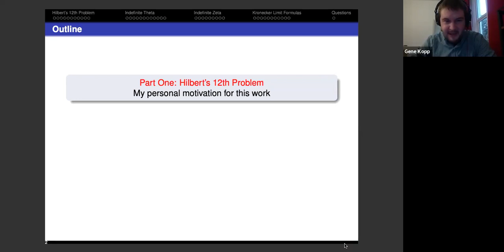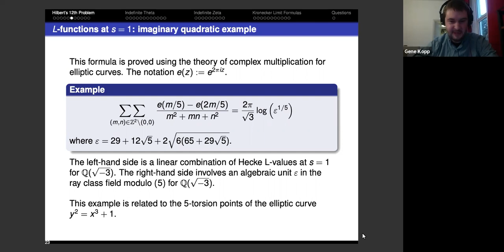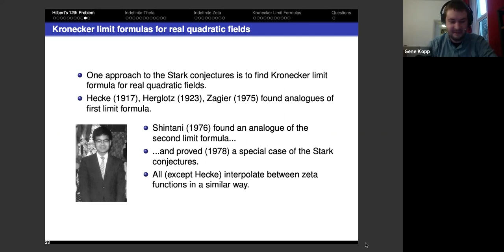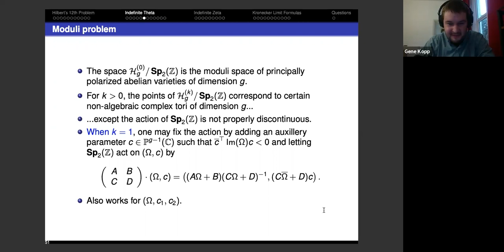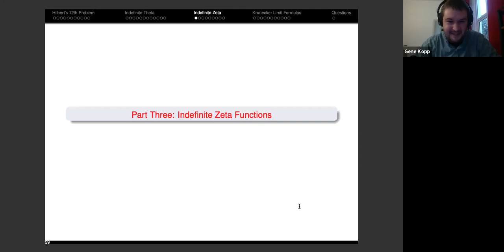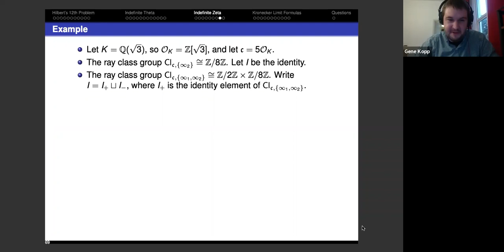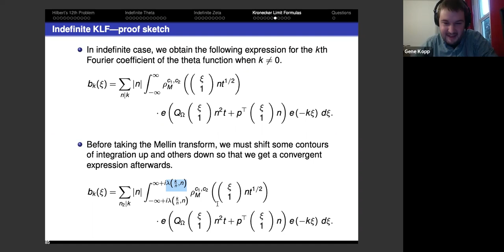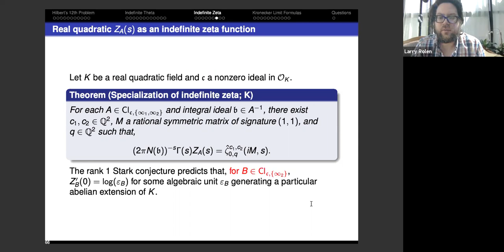Gene Kopp--Indefinite zeta functions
This is the 9/22/20 talk given by Gene Kopp for the Vanderbilt number theory seminar.
Abstract: Indefinite theta functions were introduced by Sander Zwegers in his thesis, in which they are used to generalize and explain the remarkable properties of Ramanujan’s mock theta functions. In this talk, we will discuss the Mellin transforms of indefinite theta functions, which we call indefinite zeta functions. Indefinite zeta functions satisfy a functional equation and live in a continuous parameter space. Special points in this parameter space yield arithmetically interesting zeta functions, such as certain differences of ray class zeta functions of real quadratic fields. Generally, however, indefinite zeta functions are not Dirichlet series but have a series expansion involving hypergeometric functions. We prove a Kronecker limit formula in dimension 2 for indefinite zeta functions as s=0, which specializes to a new analytic formula for Stark class invariants.